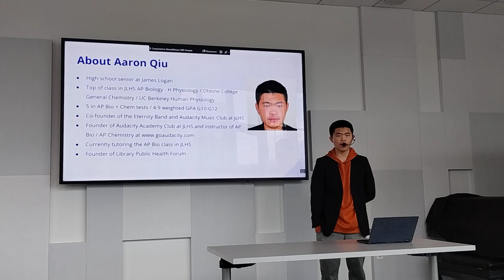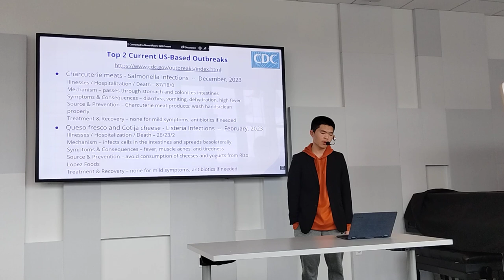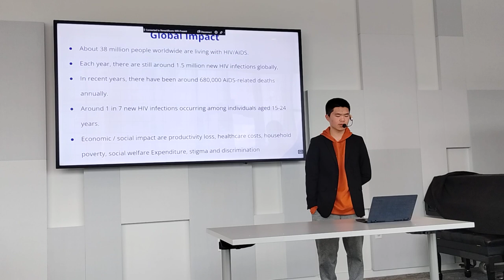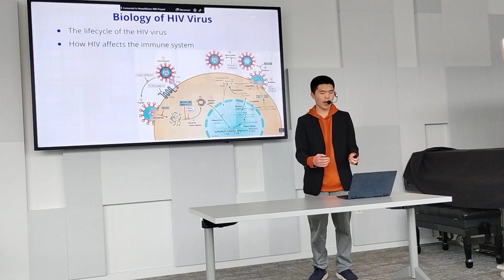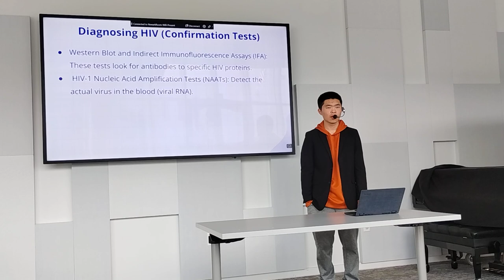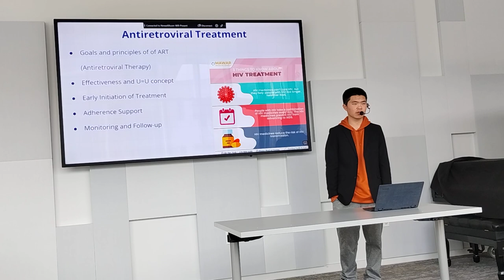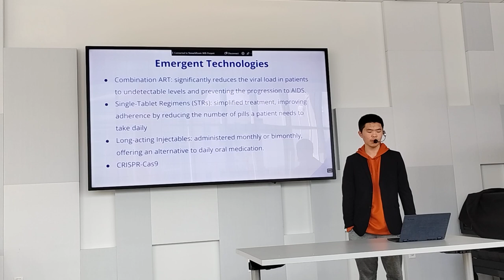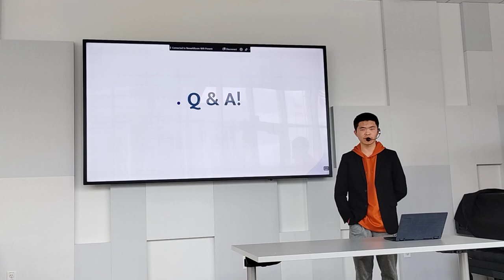All About HIV by Aaron Qiu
Our Feb 18 Audacity Public Health Forum covered
Starting from the March 17 presentation, the forum will be led by Sreenidh Maddineedi. We welcome all high school students interested in medicine and public health to join the forum and present your favorite topics to the public. ( Email )